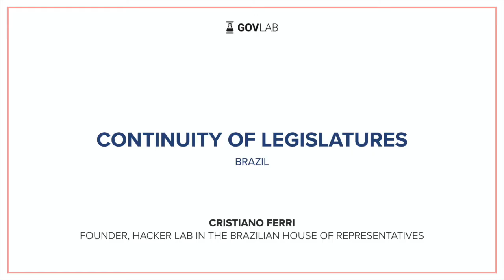Continuity of Legislatures: Brazil | Cristiano Ferri, Innovation Manager, Brazilian Parliament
Cristiano Ferri, Founder of the Hacker Lab in the Brazilian House of Representatives describes how the Brazilian parliament is responding to COVID-19. The House is testing a system that allows for online deliberation and voting during plenary sessions and committee meetings.